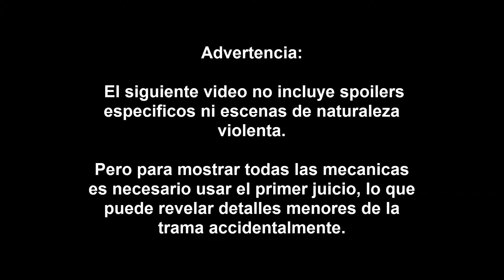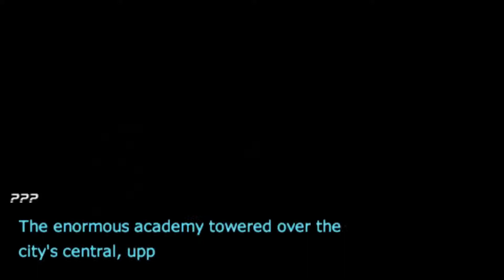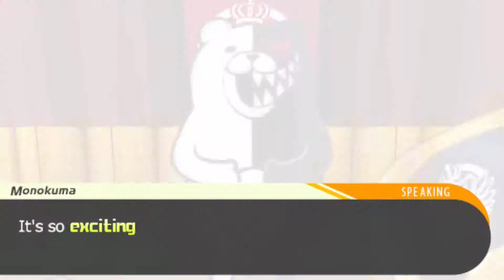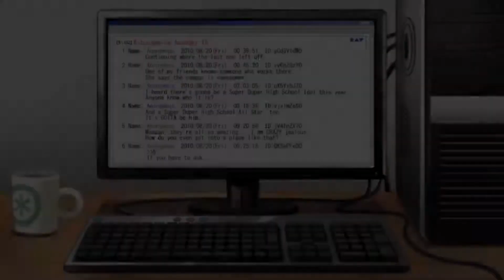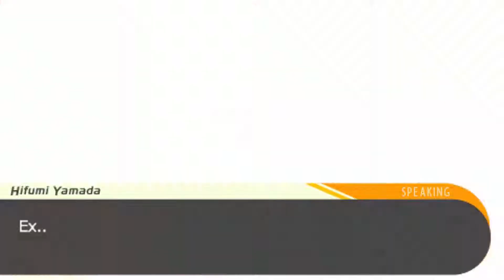Danganronpa [PSP] (Especial de Halloween #3)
El juego que llego con nada pero se lo llevo todo, cual es el secreto tras el exito de un juego tan peculiar como Danganronpa?

The game that arrived with nothing but won over everybody, what is the secret behind such a peculiar game like Danganronpa?
[This video has english CC]